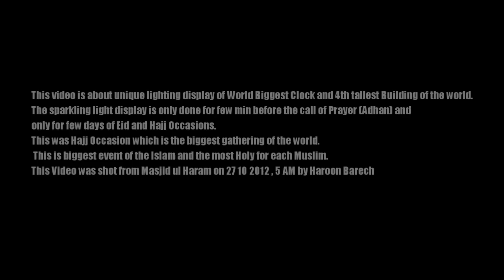Unique lighting display of World Biggest Clock and 4th tallest Building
This video is about unique lighting display of World Biggest Clock and 4th tallest Building.
The sparkling light display is only done few min before the call of Prayer (Adhan) and only for limited days of Eid and Hajj Occasion.
This was Hajj Occasion which is the biggest gathering of the world. This is biggest event of the Islam and the most Holy for each Muslim.
This Video was shot from Masjid ul Haram on 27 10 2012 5 AM by Haroon Barech
The Abraj Al-Bait Towers, also known as the Mecca Royal Hotel Clock Tower, is a building complex in Mecca, Saudi Arabia. These towers are a part of the King Abdulaziz Endowment Project that strives to modernize the holy city in catering to the pilgrims. The complex holds several world records, the tallest clock tower in the world, the world's largest clock face and the building with the world's largest floor area. The complex's hotel tower became the second tallest building in the world in 2012, surpassed only by Dubai's Burj Khalifa. The building complex is meters away from the world's largest mosque and Islam's most sacred site, the Masjid al Haram. The developer and contractor of the complex is the Saudi Binladin Group, the Kingdom's largest construction company.[1]
The complex was built after the demolition of the Ajyad Fortress, the 18th century Ottoman citadel which stood atop a hill overlooking the Grand Mosque. The destruction of the fort in 2002 by the Saudi government sparked Turkish and international outcry.